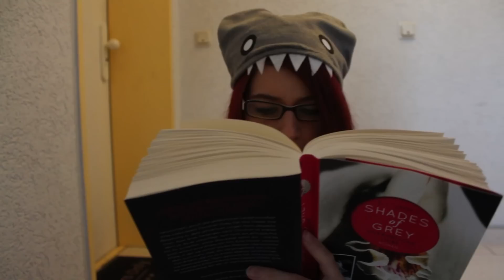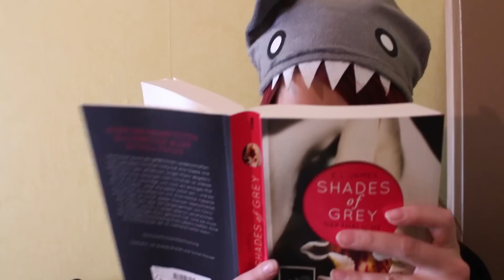NERDs VS REGEN | #6